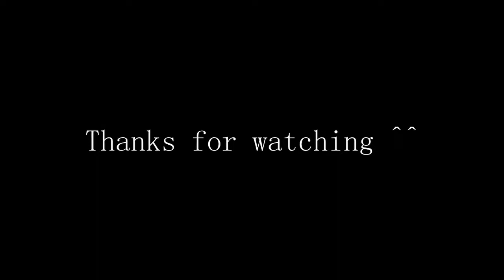The Edge of The Knife